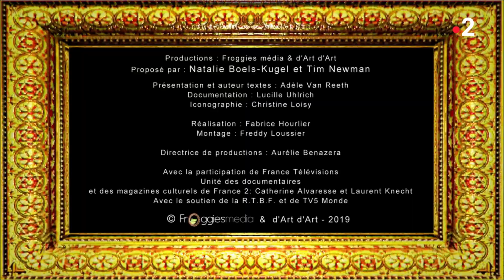Un si grand soleil - BA France 2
Soap (16 Juin 2019)